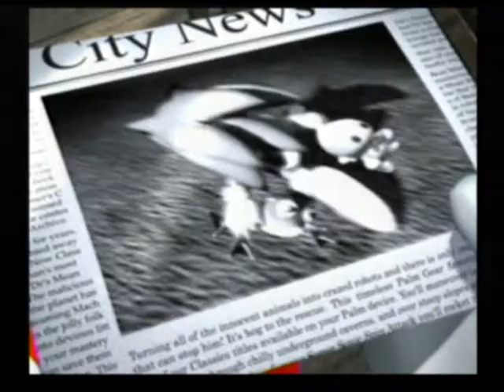WT Sonic Heroes(a) (Team Amy)p1 (PLEASE SHOOT ME!!!!!)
My next Walkthrough (I HATE THIS TEAM)